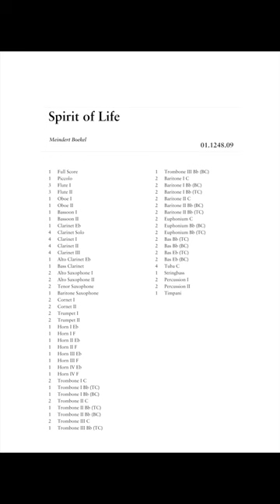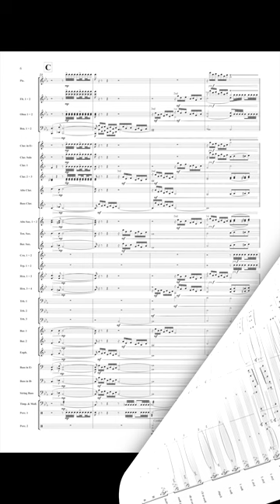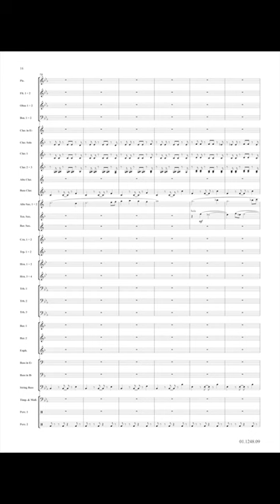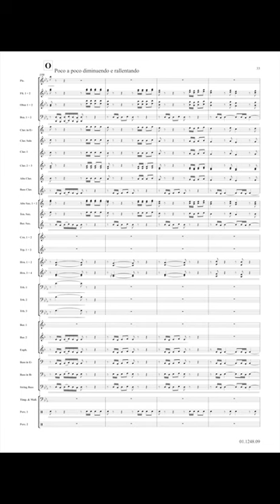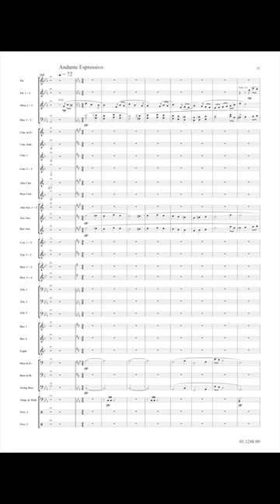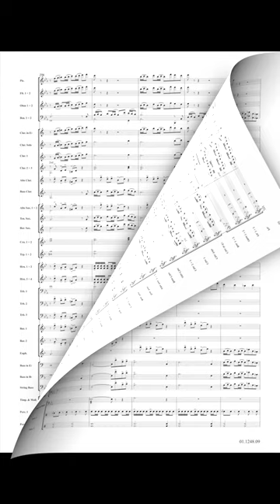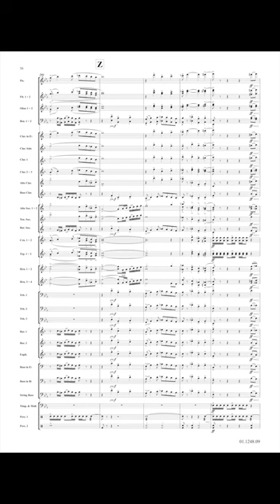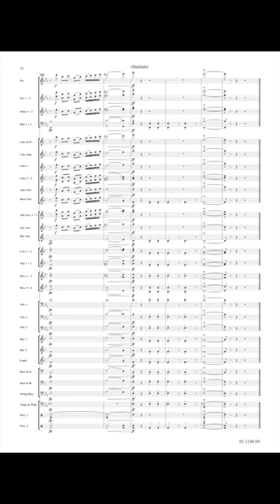Spirit of Life - Meindert Boekel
The fact that composer, Meindert Boekel is an emotional person is rather clear when listening to this composition. He wrote this work after a period in his private life when things had not gone well. Eventually his life started to get better, and with this new life energy he wrote "Spirit of Life".